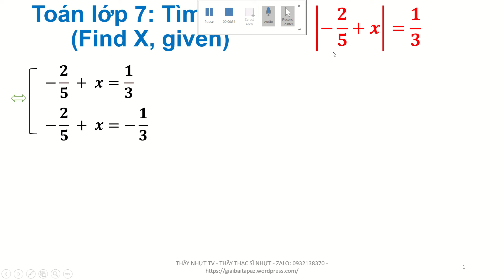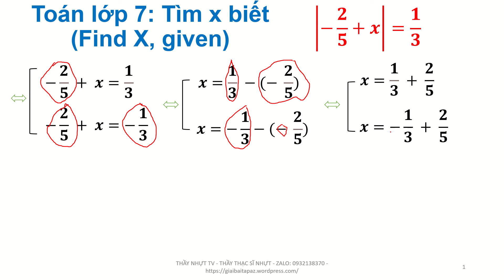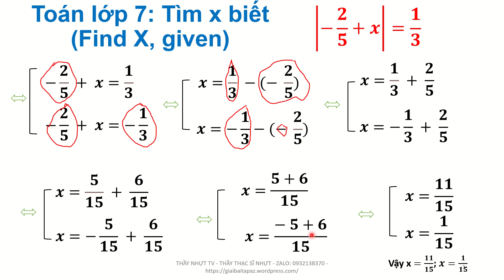Toán lớp 7 - Ôn Tập Học Kì 1 Đề 12B - Thực hiện phép tính Calculate - Thầy Nhựt TV